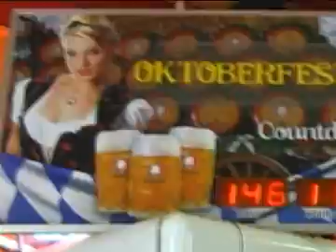Cheap Lunch: Swan's Market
We love the Swan Market. I wrote about them years ago, and owner Barry Fischer was one of our first ChefTube victims, showing us how to handle a whole pork loin efficiently and  economically. The Cheap Lunch crew headed over this week to check out Swan's amazing German lunches.